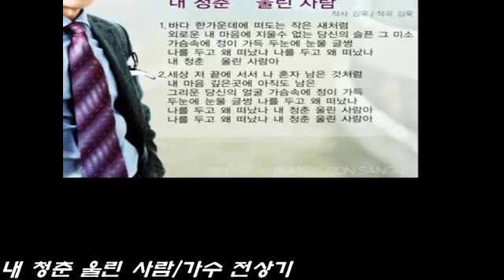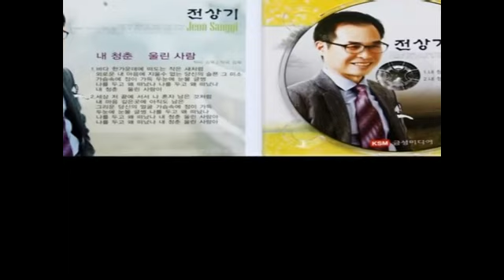내 청춘 울린 사람/ 가수 전상기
사진.영상편집:최성갑 기자
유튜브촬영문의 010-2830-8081